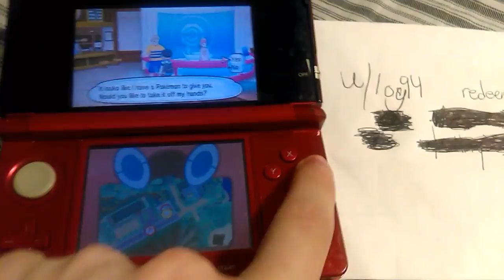Pika set - Kalos